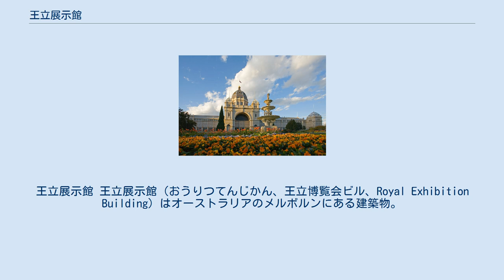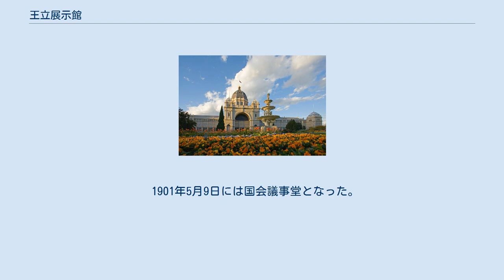王立展示館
王立展示館 王立展示館（おうりつてんじかん、王立博覧会ビル、Royal Exhibition Building）はオーストラリアのメルボルンにある建築物。
カールトン庭園の中に位置する。
オーストラリア最初の大陸ヨーロッパ風建築と言われ、現在ではメルボルン博物館の収蔵品の一つになっており、同博物館のもっとも大きな文物である。
 王立展示館は、メルボルン市庁舎やビクトリア州立図書館を建設した建築家のジョセフ・リード(en:Joseph Reed)による建築で1880年に完成し、同年のメルボルン万国博覧会の展示会場となった。
当時は12,000平方メートルにも及ぶ本館とともに、展示のために一時的な建物が敷地内にあったという。
1888年にはヨーロッパ人のオーストラリア入植100周年を記念してのパーティーも開催された。
 1901年5月9日には国会議事堂となった。
その後、連邦政府は26年間、ビクトリア議事堂を使用し、州議会は王立展示館を利用した。
現在では再び展示館として利用されているが、メルボルン随一の会議・展示場の座は1996年に開場したサウスバンク地区（Southbank）のメルボルン会議展示センター（en:Melbourne Convention and Exhibition Centre) に譲っている。 2004年7月2日、カールトン庭園とともにユネスコの世界遺産（文化遺産）に登録された。